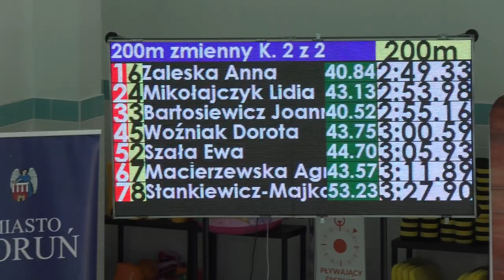2019-05-26 Toruń 200m zmienny - Lidia (tor4), Asia (tor8)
TKKF Masters Koszalin
MIKOŁAJCZYK Lidia - tor 4 - SREBRO
STANKIEWICZ-MAJKOWSKA - tor 8 - SREBRO

1 CUCH Ewelina 79 MASTERS Zdzieszowice
2 SZAŁA Ewa 59 STEEF Wrocław
3 BARTOSIEWICZ Joanna 64 TS Olimpia Poznań
4 MIKOŁAJCZYK Lidia 87 TKKF Koszalin Masters
5 WOŹNIAK Dorota 73 MASTERS Zdzieszowice
6 ZALESKA Anna 88 AQUASFERA Masters Olsztyn
7 MACIERZEWSKA Agnieszka 60 Korona Kraków Masters
8 STANKIEWICZ-MAJKOWSKA Joannna 72 TKKF Koszalin Masters